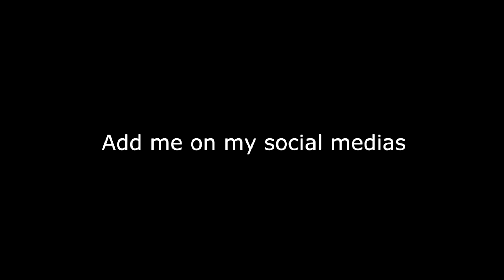"Who's Most Likely To" COUPLE EDITION FT. Ty & Essi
Hmmmmmm. SOMETHING DONT SEEM RIGHT lol.

UMBAI